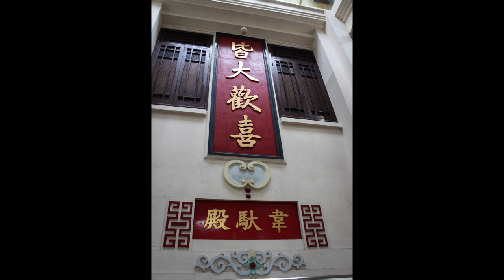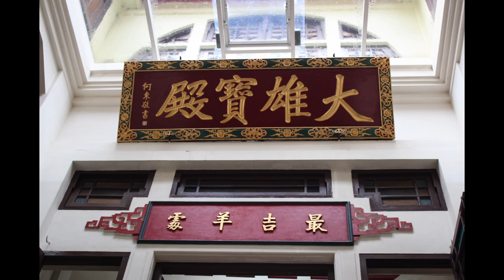Tung Lin Kok Yuen: Hong Kong's Sacred Heritage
Tung Lin Kok Yuen temple is a prestigious Chinese Buddhist temple founded in 1935. It is located in Happy Valley, Hong Kong. Its charitable foundation under the same name has outlasted colonial times and continues to make an incredible difference across the world.

Tung Lin Kok Yuen has in turn founded several schools bearing the name of Po Kok, with three schools in Hong Kong and two that have recently opened in 2011 on the Chinese mainland. It has also lent its name to a separate charity called Tung Lin Kok Yuen Canada Society.

Be inspired by more Buddhist content at our main website, Buddhistdoor

Produced by Buddhistdoor (2013)
Photography by Naushin Ahmed
Video Editing by Naushin Ahmed
Voice Narration by Raymond Lam